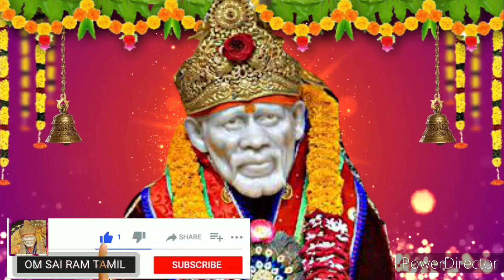நாளையே உன் வீட்டில் நல்லது நடக்கும்💥கேள் Shirdi saibaba advice/sai motivation/saibaba/saiappa/sai